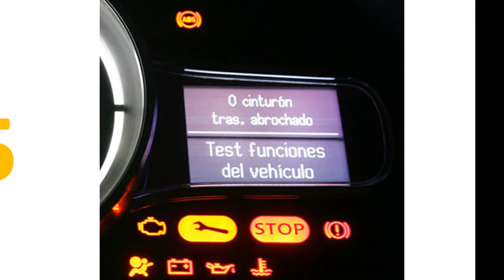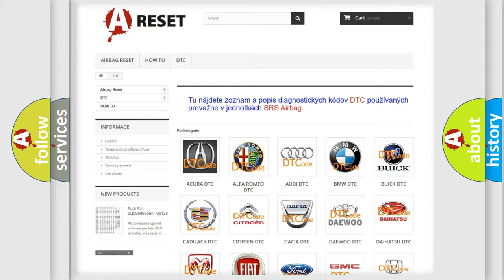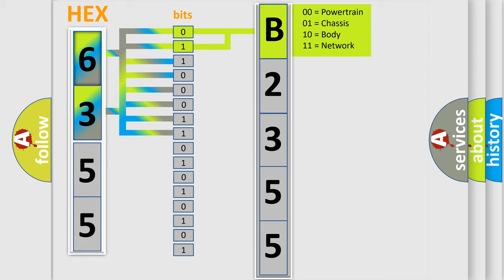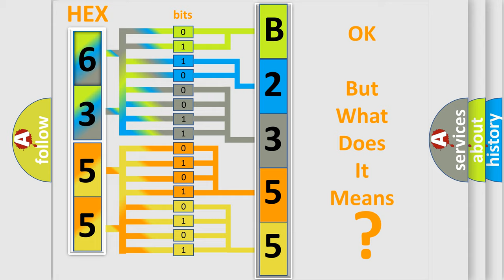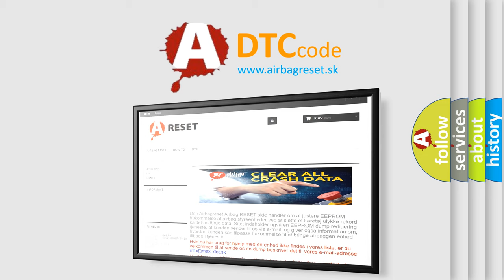DTC GMC B2355-06 Short Explanation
Contents:
0:21 Basic DTC analysis according to OBD2 protocol standard.
1:48 Insight into programming
2:58 A diagnostically understandable description of the Diagnostic Trouble Code
3:05 Basic error definition

Make:
Code:
B2355 06
Definition:
Delivered Torque Signal Malfunction
Description: